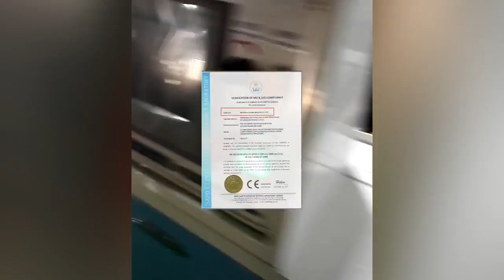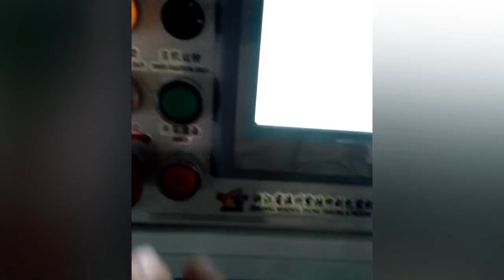Best selling products in italy paste corner pasting match box making machine